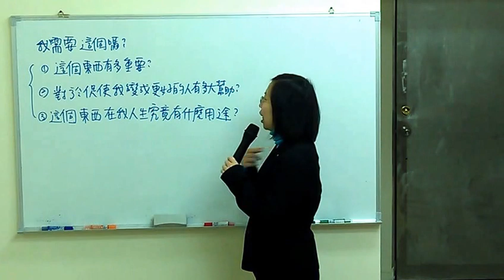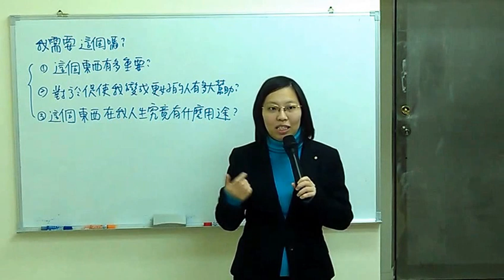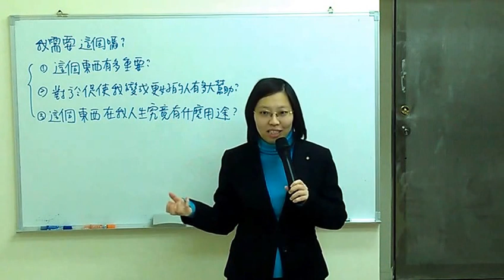如何不為錢煩惱》需要 vs. 想要│簡均羽